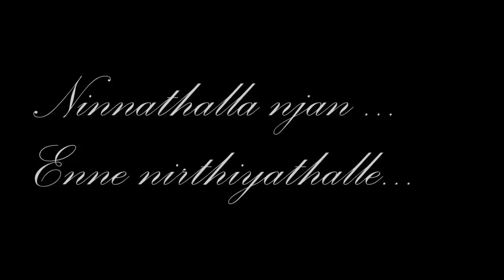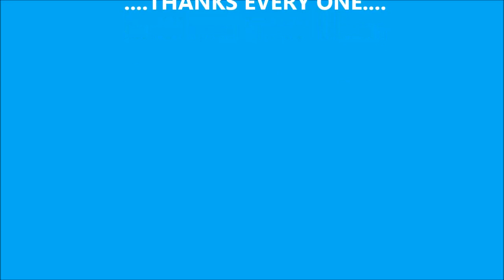Ninnathalla njaan enne niryhiyathale